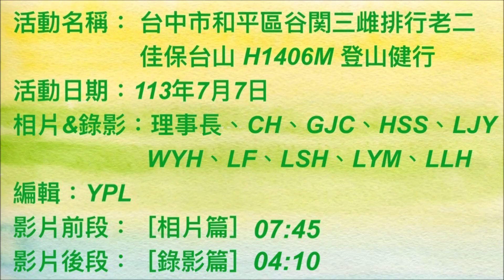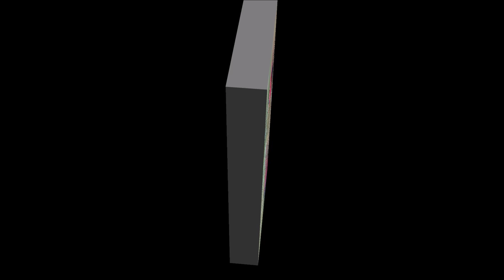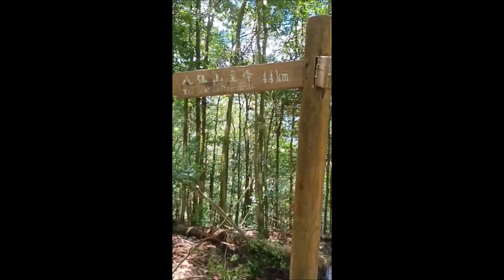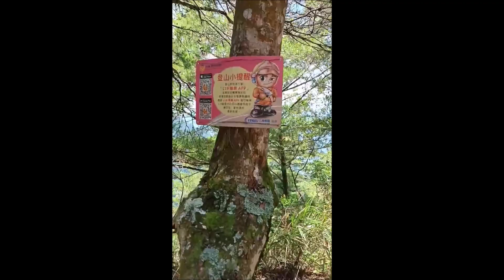20240721 台中市和平區谷關三雌排行老二佳保台山登山健行 相片篇及錄影篇